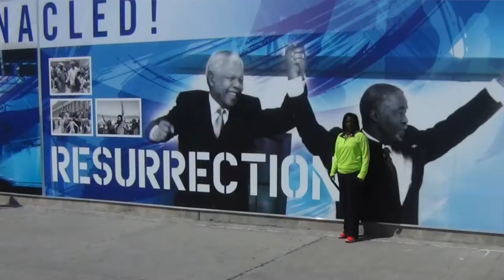Robben Island Reflection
Rev. Stephanie Moore Hand of Providence United Methodist Church in Charlotte, North Carolina reflects on her visit to Robben Island, where Nelson Mandela was held for 18 of the 27 years he served in prison.  Stephanie was part of a six person delegation of United Methodists from the Western North Carolina and Florida Conferences.